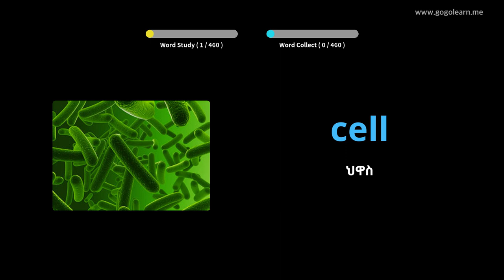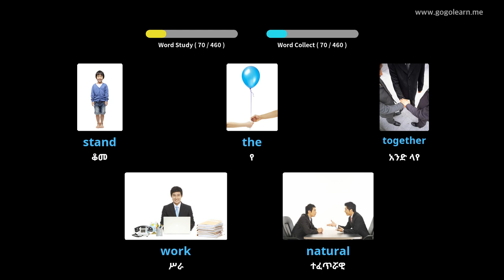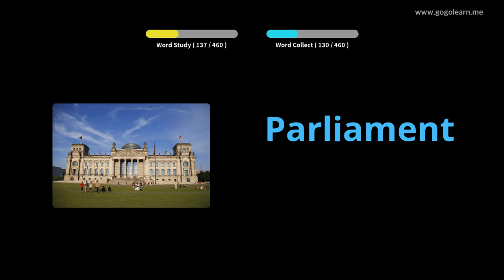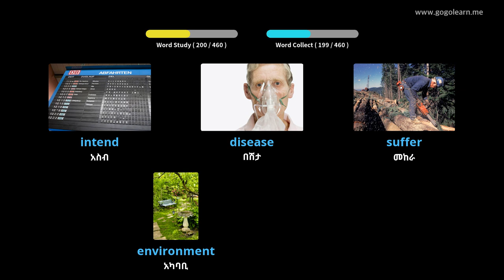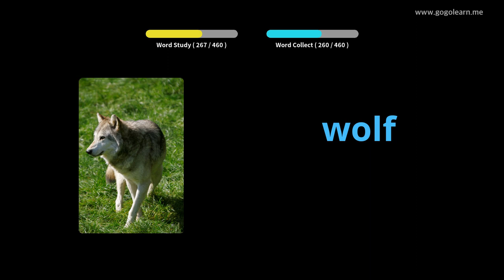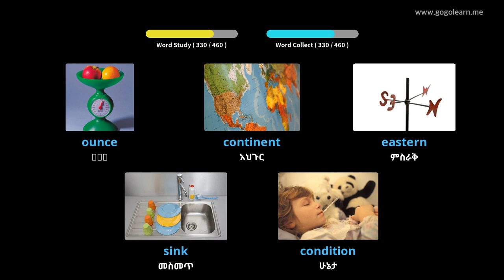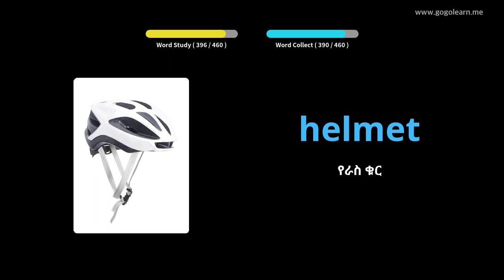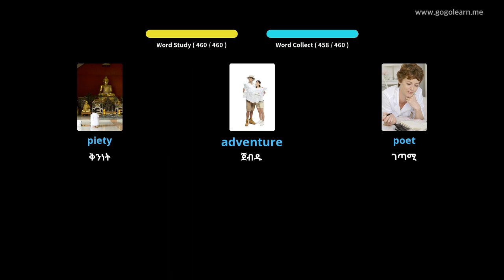እንግሊዝኛ ቋንቋን በስዕሎች መማር | እንግሊዝኛኛ መዝገበ ቃላት ሁለተኛ ደረጃ ትምህርት ቤት 3 | Golearn